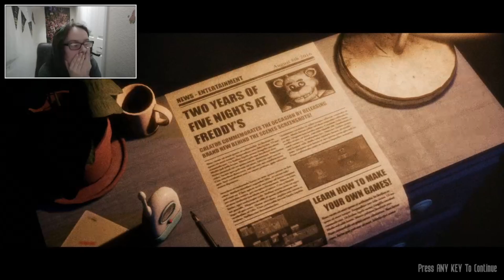THE IGNITED ANIMATRONICS ATTACK | The Joy Of Creation: Story mode | Part 1 [BEDROOM]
About time I re-recorded this series. With my memory of this game low, feels good to record it again with a fresh new look.